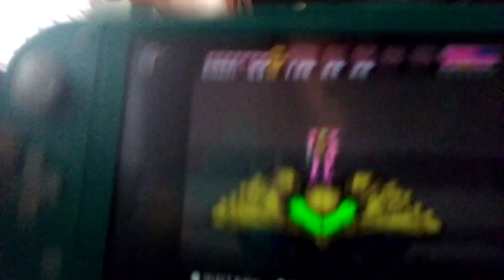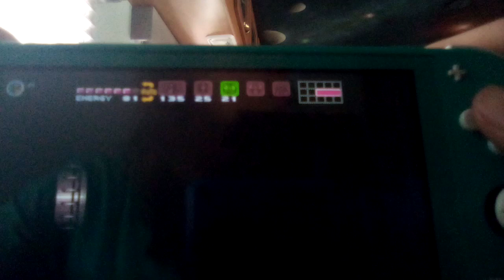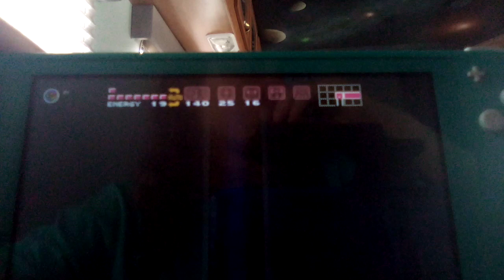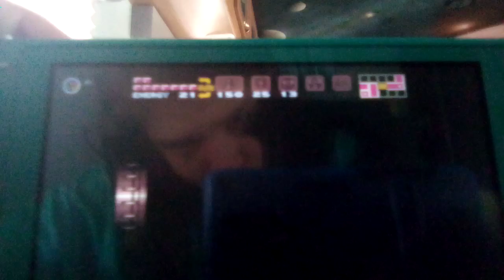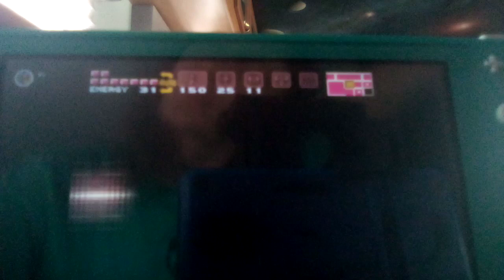Super Metroid Episode 10, Collecting Some More Items